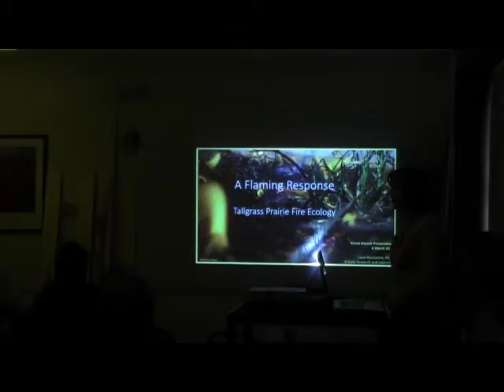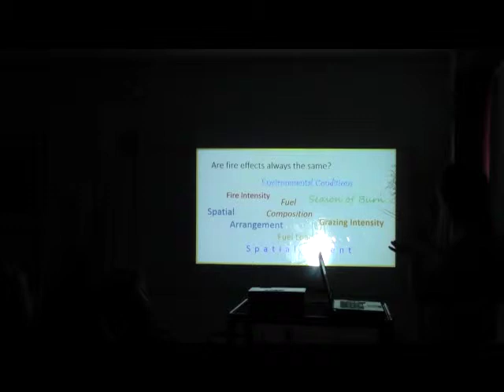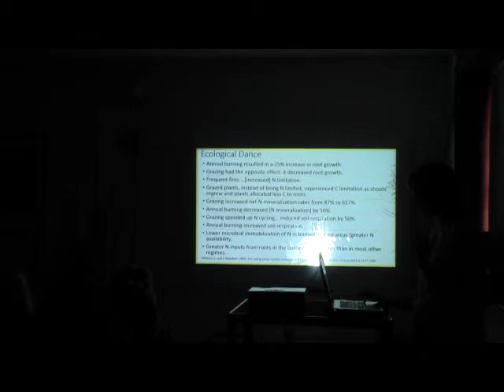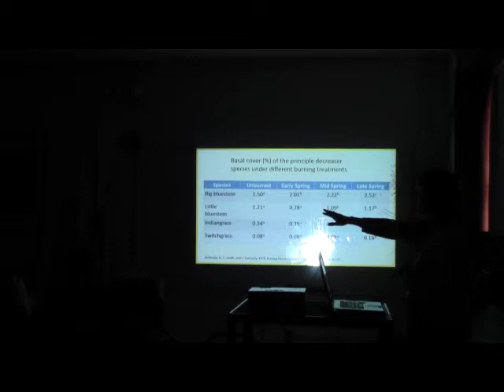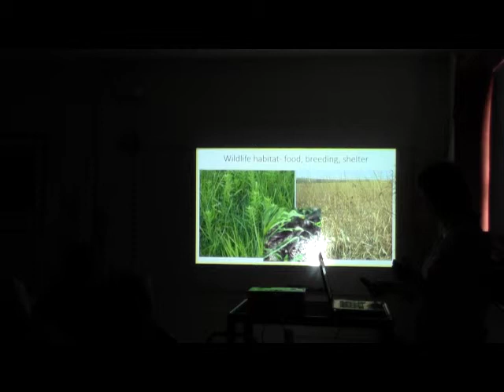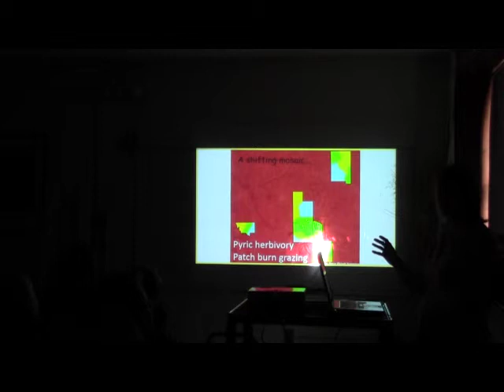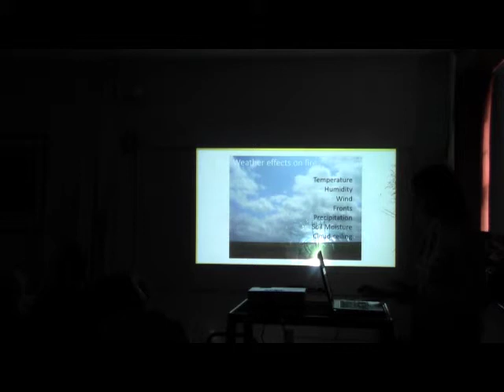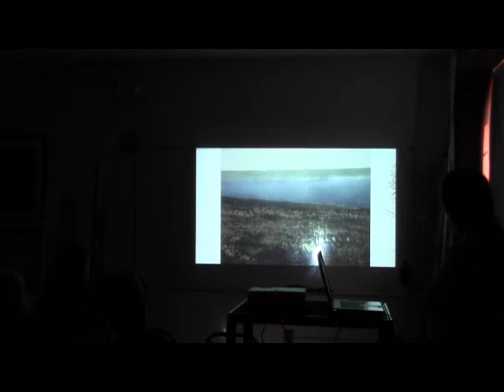Carol Blocksome - Fire Ecology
Dr. Carol Blocksome of the Great Plains Fire Science Exchange shares information on fire ecology with volunteers from the Konza Prairie Biological Station on March 9, 2014.